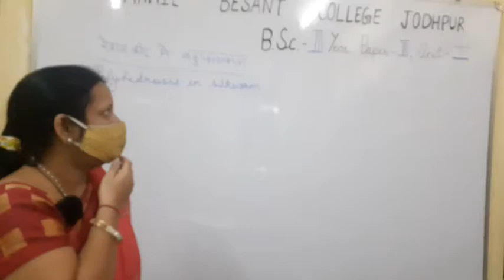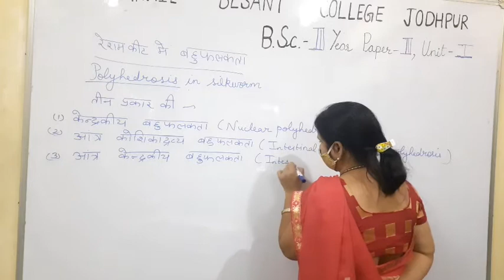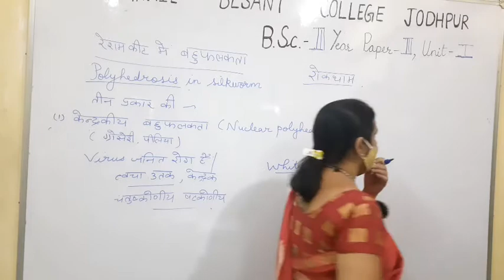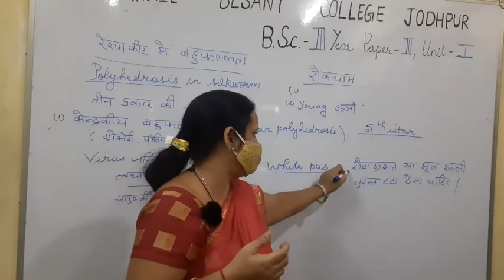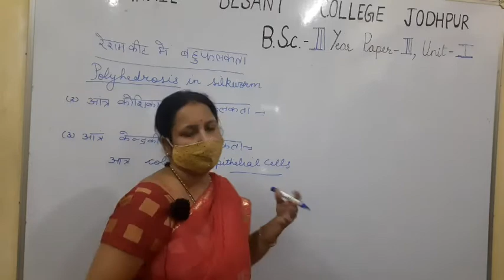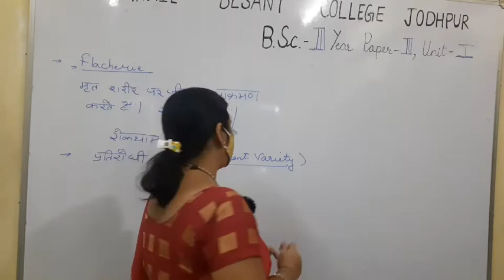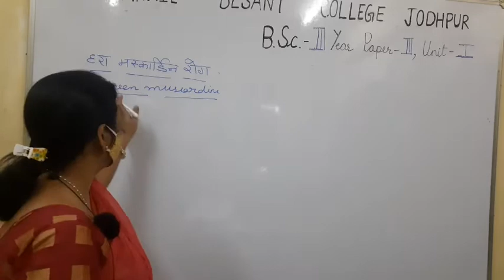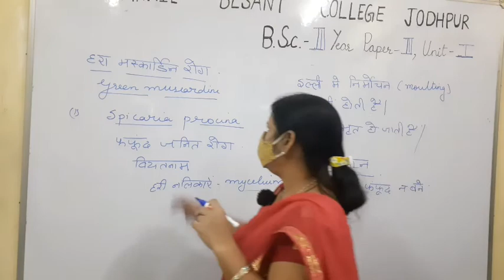Silkworm diseases part 2